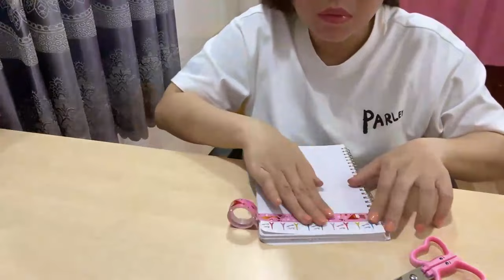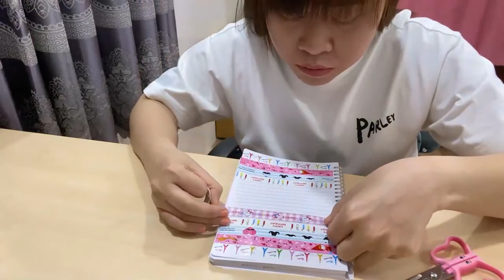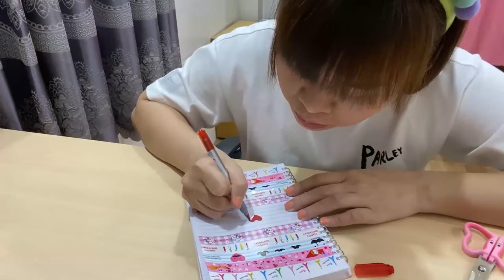Lowa Channel | Sáng Tạo Với Quyển Vở: Những Ý Tưởng Tuyệt Vời